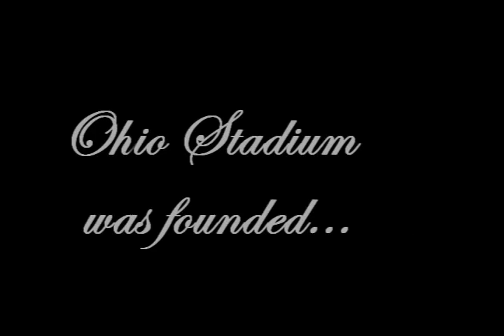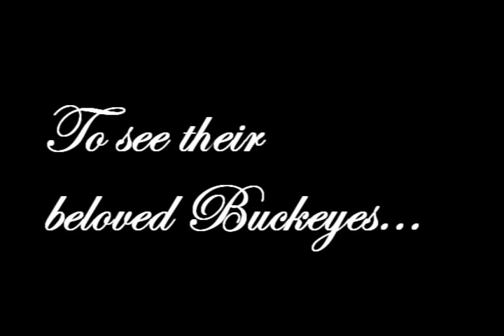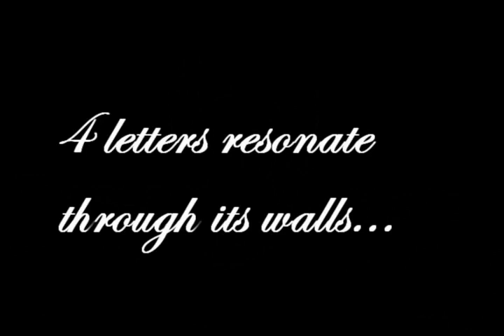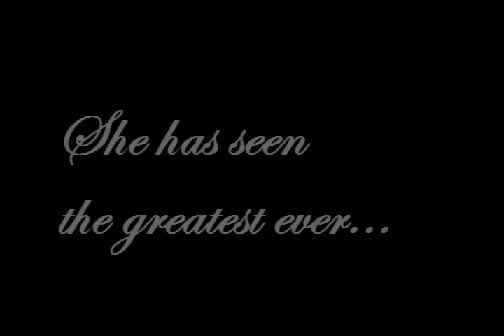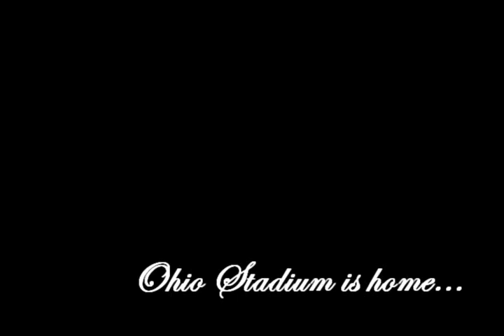Ohio Stadium - This is Home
I just recently listened to this song on SportsCenter's TitleTown series, and I immediately was motivated to make this video commemorating the history and tradition of the 'Old Horseshoe on the Banks of the Olentangy'.